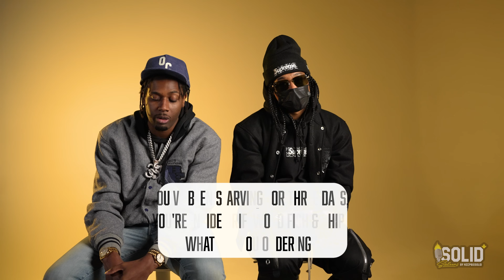Bundog x WhyG- Solid 16s Interview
Keep6ixsolid presents "Solid 16s"

Keep6ixSolid ©